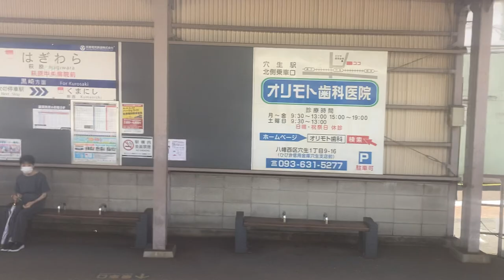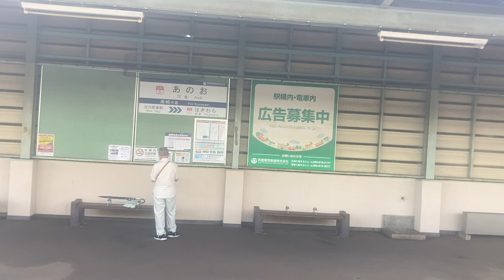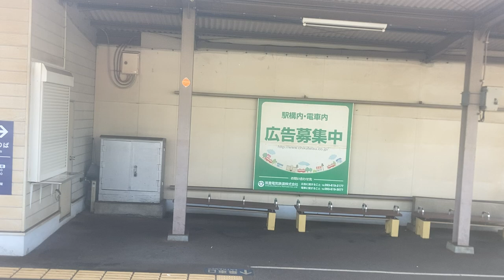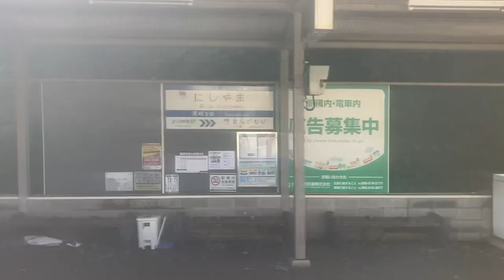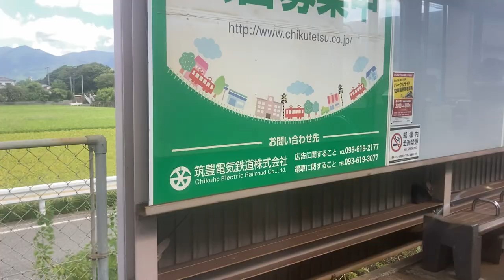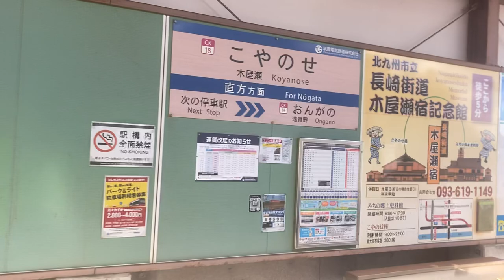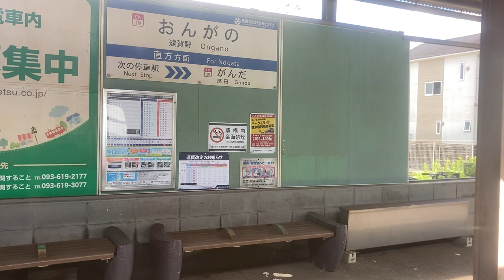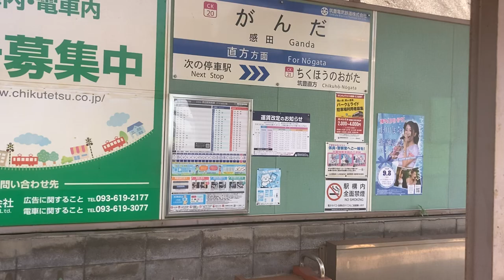筑豊電気鉄道 車窓 黒崎駅前→筑豊直方/ 3000形 黒崎駅前1400発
当チャンネル系統で九州で乗っていない最後の1社※(たぶん)に乗ってみました。終点の筑豊直方駅とJR直方駅は約550m離れています(徒歩約10分)。このあと筑豊香月までこの電車で折り返したあと、西鉄バスを乗り継いで小倉に戻ります。
※市電・地下鉄を含む。甘木鉄道は、旧チャンネル側のみ。

1.日本高速縦断ツアー
2.全都道府県くまなく巡回ツアー